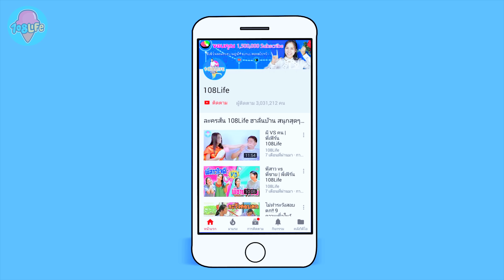โจรคนท้อง!! ขโมยเงินไปคลอดลูก PREGNANT | หนังสั้น พี่เฟิร์น 108Life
เศรษฐกิจเช่นนี้ ใครๆ ก็ต้องดิ้นรนกันทั้งนั้น ยากดีมีจน ก็ต้องทน ไปเอาใจช่วยสาวท้องแก่กันว่าจะผ่านวิกฤตนี้ ไปได้อย่างไร ติดตามชมค่ะ

พี่เฟิร์นมี TikTok แล้วน้า @108life ไปติดตามกันเลยค่ะ
ฟอลโล่ IG พี่เฟิร์น ได้ที่ : Fern108life นะคะ